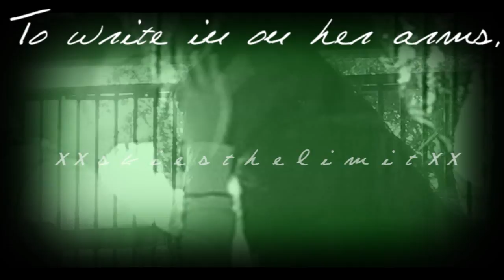two-hundered♥completed video♥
thank you SO much for 200+
This video doesnt do you any justice. ♥
I will definitly make up for it. :)
The whole reason i started youtube was because of MWicedOnyx.

I can't thank you enough for everything you guys have helped me through.
The people i have met on here sometimes seem to help me a lot more than my friends here in texas do. I cant even think where i would be without you all right now. ♥
I kind of lost insperation with the song at the end, i hope you guys can see past that and enjoy it anyway. ♥

LoveYews
-Kayleigh